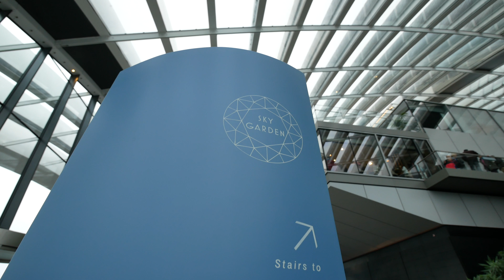London Sky Garden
This video is filmed on 22nd December 2017. It's about our family Eurotrip from 22nd December 2017 to 8th January 2018.  Me, my wife, Dayana and our son Zayn travelled to 5 countries for 18 days.

I'm always vlogging with my Panasonic DMC-G85 with Panasonic 7-14mm F4 lens and Sony FDR-AX40. For my action camera, I'm using Sony X3000, which I'm also using for vlogging at places that not suitable to vlog with big camera.

My drone: DJI Mavic Pro
My main camera: Panasonic DMC-G85
Lens: Panasonic 7-14mm F4
My second camera: Sony FDR-AX40
My action camera: Sony FDR-X3000
Video Editor: iMovie